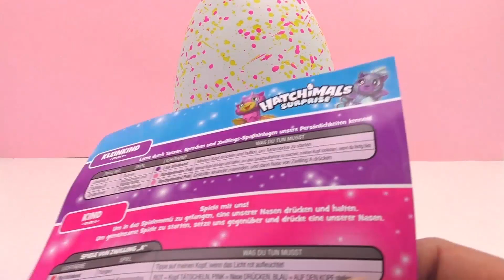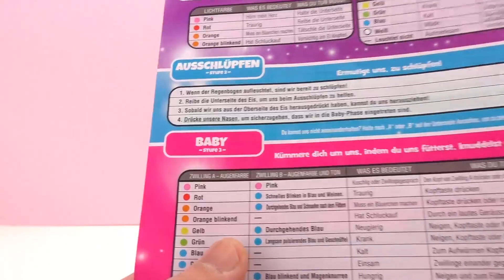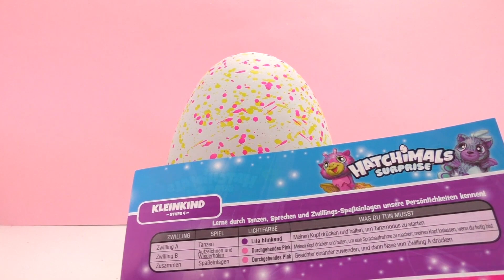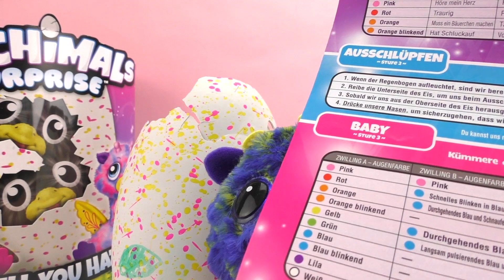Hatchimals italiano | Cura dei gemelli - Nascita | famiglia Vogel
Ciao!